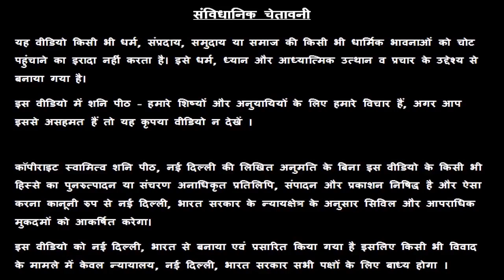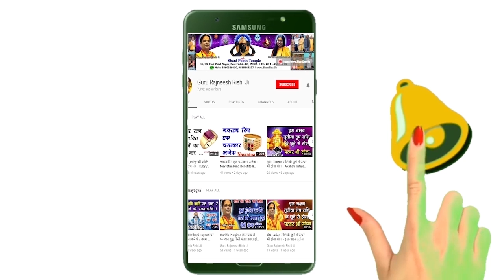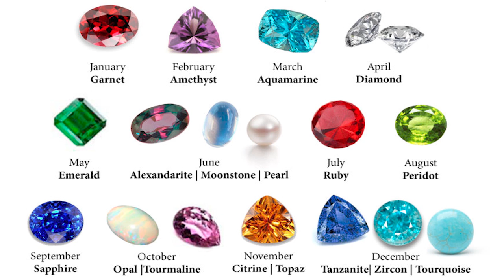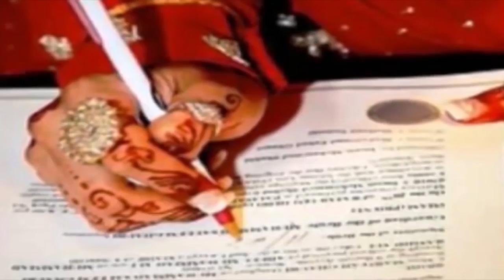आज का मकर राशि फल - 21 September Ka Makar Rashifal - Aaj Ki Makar Rashi - स्वामी राज ऋषि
प्रिय भगतगणो,

हमारा यह वीडियो 21 September की तुला राशी, Tula Rashi, Libra Rashi, Tula Rashi, आज के तुला राशिफल, Tula Rashifal, Libra Rashifal, Tula Rashifal ,  आज के पंचांग एवं आज के राहु काल के बारे मैं आपको जानकारी देने के लिए बनाया गया है, इस वीडियो में दी गयी जानकारी आपकी चंद्र राशी के ऊपर आधारित है. जैसा कि आप सभी जानते है कि प्रत्येक वयक्ति के गृह उसकी जन्म कुंडली के अनुसार अलग अलग होते है, अतः आप को किसी कार्य विशेष अथवा परेशानी के लिए अपनी Janam Kundli / Horoscope / Birth Chart  किसी  Famous Astrologer  या Best Astrologer  को दिखाकर परामर्श करना चाहिए या आप हमसे फ़ोन- मोबाइल नंबरों पर  – 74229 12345, 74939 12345, 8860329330, 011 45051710, 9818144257 पर संपर्क कर सकते है

1. Emerald or पन्ना  -

2. Yellow Sapphire or पुखराज –

3. Blue Sapphire or नीलम -

4. Ruby or रूबी -

5. Diamond Or हीरा –

6. Coral  Or मूंगा -

7. Pearl or मोती -  Real Basra Moti -

8. Gomed Or  गोमेद –

9. Cats Eye or लहसनियां -

10.Turquoise or Firoza or फ़िरोज़ा –

11. 1-14 Mukhi Rudraksh Sarv Mano Kamna Siddh Mala or